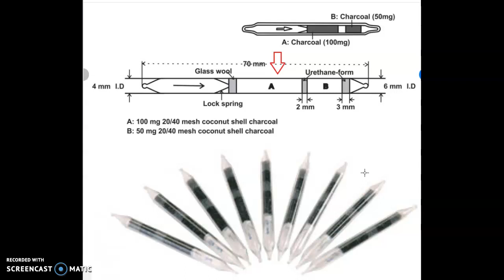MUESTREO DE VAPORES ORGANICOS CON TUBOS DE CARBON ACTIVADO